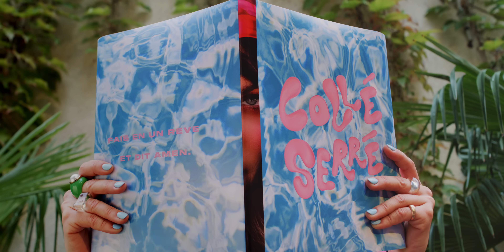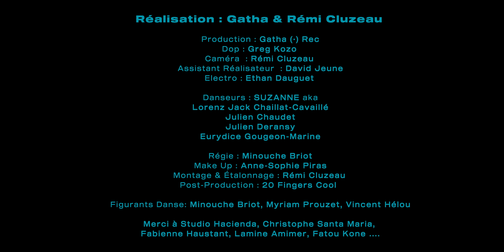Gatha - Collé Serré - (Clip Officiel)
Production  : Gatha (·) Rec
Réalisation : Gatha & Remi Cluzeau
Dop : Greg Kozo
Caméra  : Remi Cluzeau
Assistant Cam : David Jeune
Electro : Ethan Dauguet
Danseurs : SUZANNE
Aka
Lorenz Jack Chaillat Cavaillé
Julien Chaudet
Julien Deransy
Eurydice Gougeon-Marine

Régie : Minouche Briot
Make up : Anne Sophie Piras
Montage & Étalonnage : Rémi Cluzeau
Post Production : 20 Fingers

Figurants Danse :
Minouche Briot, Myriam Prz, Vincent Helou, Benjamin Selletti.

Merci à Studio Hacienda , Fabienne Haustant , Lamine Amimer , Fatou Kone , Christophe Santa Maria
Toi tu viens d’un doux pays,
où l’espace est si grand
que le mal s’y referme
juste en respirant.
Mais t’es dans ton canap,
c’est la belle vie et t’as l’envie
qui boue dans le sang,
qui te dit fonce, fuis cette ennui,
rejoins Paris, ses tunnels blancs.

Ici c’est Collé Serré Colle Serré
Au coude a coude à bouffer ta vitalité.
Collé Serré Colle Serré
Au coude a coude à booster ta vitalité.

Et c’est à l’instant où tu fonces,
Que le vertige commence
et que chaleur humaine se fond dans l’indifférence.

Ferme les yeux sur ce qui t’gène,
personne veut voir qu’tu te démènes.
Personne veut voir, tu te démerdes ,
fais en un rêve et dis Amen.

Nous on veut
Te booster, Te booster au coude à coude.
Moi je veux
Te booster Te booster Te booster

A booster ta vitalité , ici c’est Collé Serré HAAHAAHHAAH
A booster ta vitalité , ici c’est Collé Serré